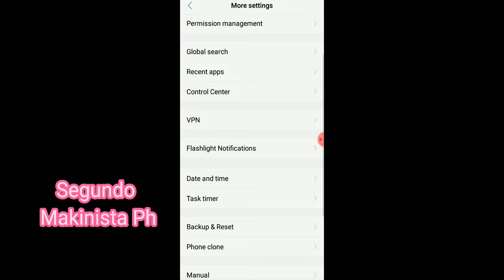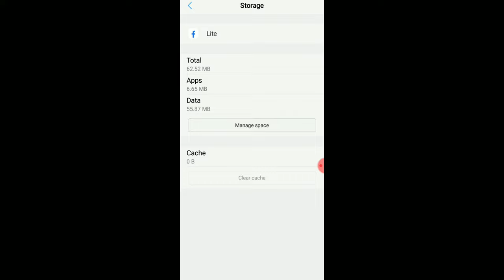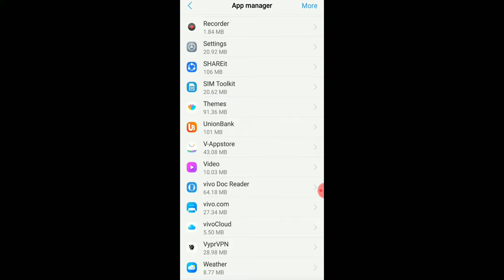Palaging Napupuno ang Internal Storage sa Inyong Cellphone, Madali lang yan, Gawin mo Ito?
PAANO MABAWASAN ANG INTERNAL STORAGE SA ATING CELLPHONE

Todays video ay ituturo kopo sa inyo kong paano pataasin ang iyong internal storage sa inyong phone. Ito ay mababawasan lamang ang inyong internal storage. Ang purpose na ito ay para malaman natin kong paano mababawasan ang ating internal storage at ang tutorial na ito ay para sa inyo mga kapwa katulad ko na lagi napupuno ang internal storage dahil sa daming apps at videos kaya panoorin mo hanggang matapos at i aplay mo mismo sa sarili nyo.